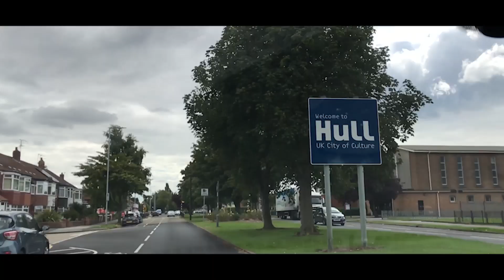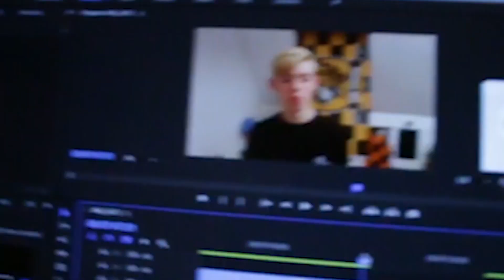HAT-TRICK HERO!! - HULL VS BURTON ALBION HOME VLOG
HAT-TRICK HERO. This weekend (12.8.17)  Hull City AFC faced a visit from Burton Albion. Leonid Slutskys first Sky Bet championship game at the KCOM was sure to be a reasonable test. But was Slutsky able to guide his side to victory?

Following the 1-1 draw away to Aston Villa the week prior, it was imperative for his side to get the 3 points if they were looking to be serious contenders in a promotion push for an remediate return to the  top flight of English football; the Premier League. The East Yorkshire club had a depleted squad after several players leaving during the window, including Harry Maguire, Andy Robertson, Ahmed Elmohamady, Tom Huddleston, Curtis Davies and Eldin Jakupovic to name a few. However Slutsky strengthened his squad during the week by adding Seb Larsson to his ranks after being released by Sunderland at the end of last season. Formerly of Arsenal and Birmingham, the Swedish internationals incoming added some much needed depth to the tigers' ranks.

Abel Hernandez gave Hull City the lead within the first 10 minutes after a Marcus Henriksen shot rebounded off the crossbar and straight into the path of the Uruguayan international who tucked in from 6 yards out, prompting the Hull fans to go crazy. The lead was short lived however as Irvine put the Brewers back on level terms. His joy was short-lived however as soon after he was given a red card and sent for an early shower. Hull were unable to counter their advantage and it remained 1-1 until the break. Half time; 1-1.

Two goals in quick succession restored Hull City AFC's lead and their player advantage showed. Polish international Kamil Grosicki headed home an Ola Aina cross for his first goal in black and amber. Within 2 minutes Hull were 2 goals to the good as Hernandez smashed home to grab his second of the game. Minutes later Hernandez had his hat-trick after a lovely ball by Sam Clucas, later to be replaced by Youtube star David Meyler, was latched onto by the Uruguayan finishing off cooly. The tigers had many opportunities to increase their lead but could not capitalise and the game ended 4-1 to Hull City AFC ensuring all of the points stayed in Kingston Upon Hull.

HAT-TRICK HERO!! - HULL VS BURTON ALBION VLOG